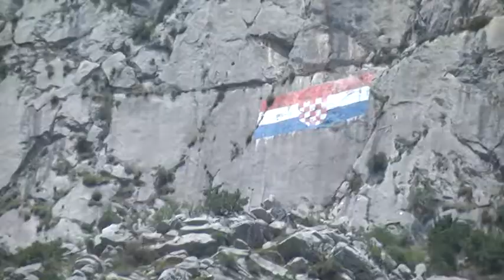KOMEMORACIJA IMOTSKI BRANITELJI